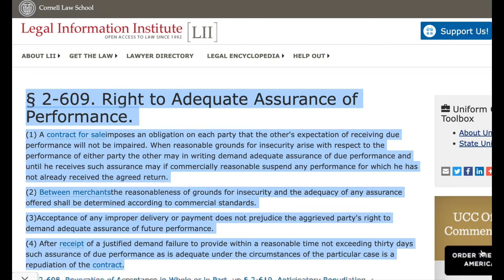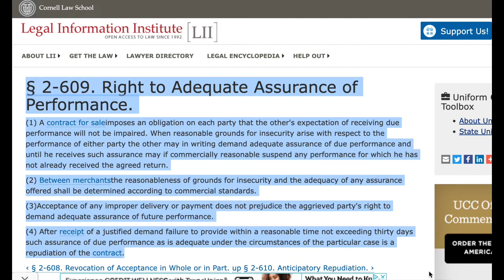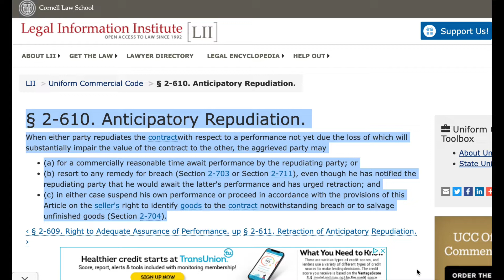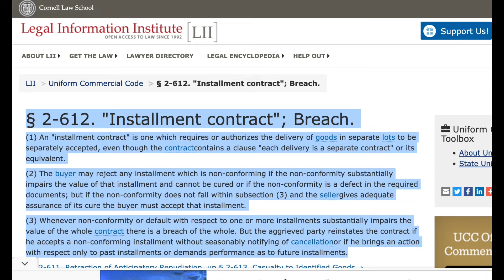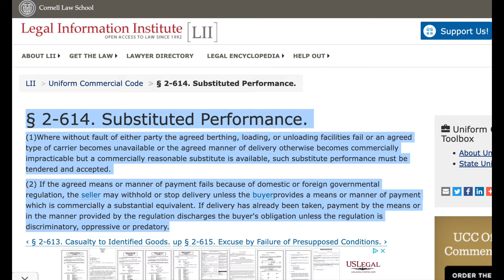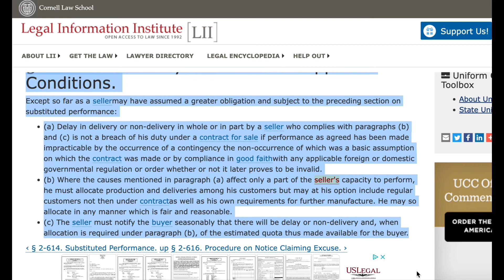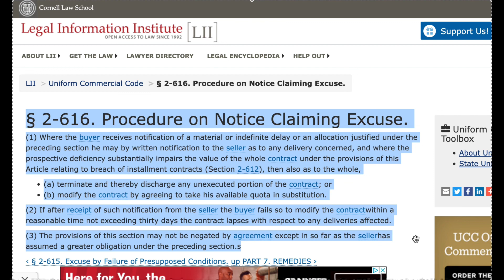UCC Article 2 Part 6 BREACH, REPUDIATION AND EXCUSE Continued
UCC Article 2 Part 6 BREACH, REPUDIATION AND EXCUSE. Paragraphs 2-609 to 2-616.